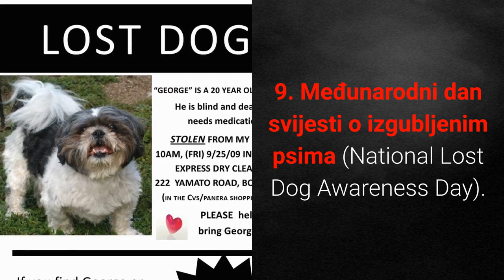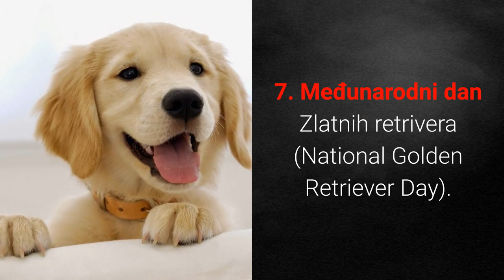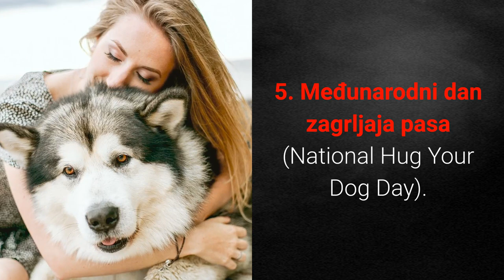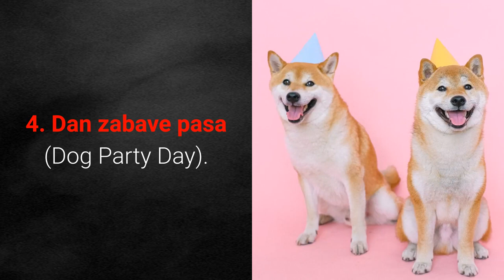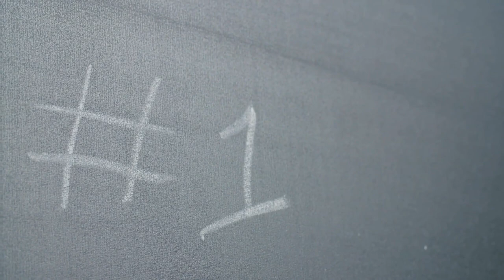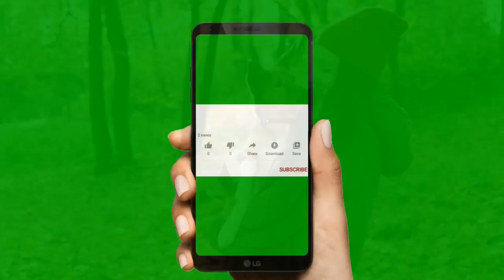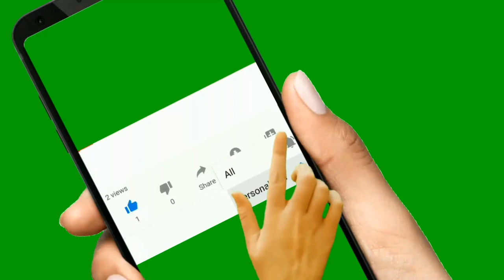🐕 TOP 10 Međunarodnih Dana Posvećenih Psima!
👉 Svjetski dan pasa samo je jedan od dana posvećenih psima. Pogledajte TOP 10 međunarodnih dana posvećenih psima i otkrite kada i kako ih proslaviti s svojim najodanijim kućnim ljubimcima.

⬇️ Više ⬇️
Posjeti moj webshop KUĆNI LJUBIMCI SHOP na adresi:

5% POPUSTA ❤️❤️❤️ uz kupon "LJUBIMCI"

▶️1. TOP 10 Najboljih Igra Za Psa :◀️

Psi i ljudi dijele dugu zajedničku povijest gdje smo tisućljećima zajedno preživljavali, a i danas je ta povezanost itekako vidljiva.

Međunarodni dani pasa obilježavaju se u točno određene datume u cijelome svijetu i sada ćemo otkriti one najvažnije.

Pogledajmo sada listu TOP 10 međunarodnih dana posvećenih psima:

10. Međunarodni dan spasilačkih pasa (National Rescue Dog Day).

Međunarodni dan spasilačkih pasa obilježava se 20. svibnja (May 20).

U skupinu pasa koji slave svoj dan spadaju ne samo psi koji pomažu kod potrage i spašavanja već i terapijski psi, psi vodiči itd.

9. Međunarodni dan svijesti o izgubljenim psima (National Lost Dog Awareness Day).

Međunarodni dan svijesti o izgubljenim psima obilježava se 23. travnja (April 23).

8. Međunarodni dan udomljenja kućnih ljubimaca u skloništu (Adopt a Shelter Pet Day).

Međunarodni dan udomljenja kućnih ljubimaca u skloništu obilježava se 30. travnja (April 30).

Mnogi psi ostaju bez svog doma i skloništa su jedina mjesta koja im pružaju zaštitu.

7. Međunarodni dan Zlatnih retrivera (National Golden Retriever Day).

Međunarodni dan Zlatnih retrivera obilježava se 03. veljače (February 3).

Dakle Zlatni retriver je pasmina koja posjeduje i svoj posebni međunarodni dan.

6. Međunarodni dan kućnih ljubimaca (National Pet Day).

Međunarodni dan kućnih ljubimaca obilježava se 11. travnja (April 11).

Na ovaj dan ljubitelji životinja:
• odvode ljubimce u šetnje,
• daju ljubimcima nove igračke i poslastice,
• doniraju novac, hranu i igračke utočištima.

5. Međunarodni dan zagrljaja pasa (National Hug Your Dog Day).

Međunarodni dan zagrljaja pasa obilježava se 10. travnja (April 10).

Cilj proglašenja ovog dana je da se potakne pružanje ljubavi našim najboljim krznenim prijateljima.

4. Dan zabave pasa (Dog Party Day).

Tko se ne voli zabavljati? Isto kao mi ljudi i psi vole zabavu i ovaj dan posvećen je promociji upravo zabave pasa.

Dan zabave pasa obilježava se 21. lipnja (June 21).

Slijede top 3 međunarodnih dana posvećenih psima, pa krenimo!

3. Svjetski dan štenaca (National Puppy Day).

Ovo je jedan od najslađih dana u godini za sve ljubitelje pasa, zar ne?

Svjetski dan štenaca obilježava se 23. ožujka (March 23).

2. Dan ljubavi prema kućnim ljubimcima (Love Your Pet Day).

Ono što je najpotrebnije našim najboljim kućnim ljubimcima je upravo ljubav i pažnja, slažeš li se?

Dan ljubavi prema kućnim ljubimcima obilježava se 20. veljače (February 20).

I sada ćete otkriti najvažniji dan posvećen psima, spremni?

1. Međunarodni dan pasa (National Dog Day).

Međunarodni dan pasa obilježava se 26. kolovoza (August 26).

Početak obilježavanja dana pasa započinje 2004. godine, a veže se uz promicanje popularnosti pasa kao kućnih ljubimca i njihovo udomljavanje.

Na ovaj dan trebali bi im pokazati mali djelić zahvalnosti.